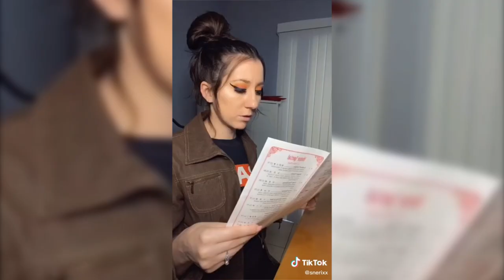Snerixx KAREN vs KAREN Tiktok compilation #3 🤣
Snerixx's karen vs karen Tiktok compilation part 3 🤣